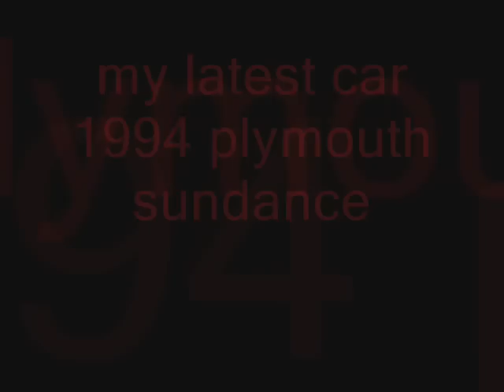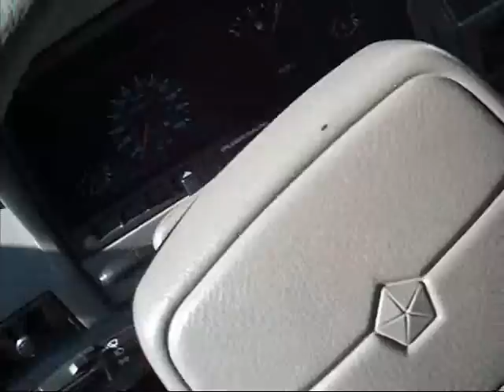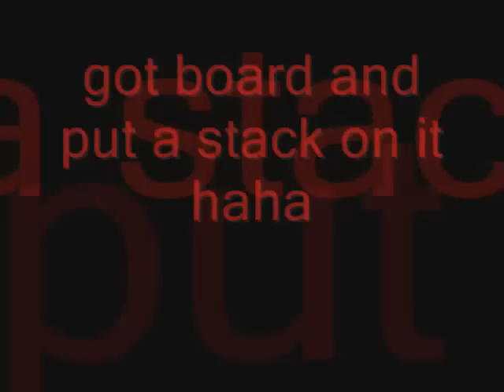summer projects 2010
all my stuff ive owned this summer